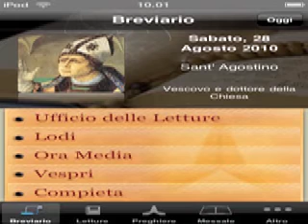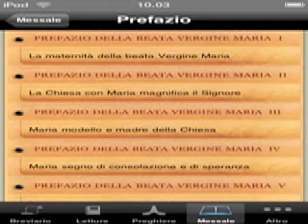Preghiamo, con l'iPod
iBreviary Pro, un'app gratuita per la giornata del clero, che può sostituire Breviario e Messale